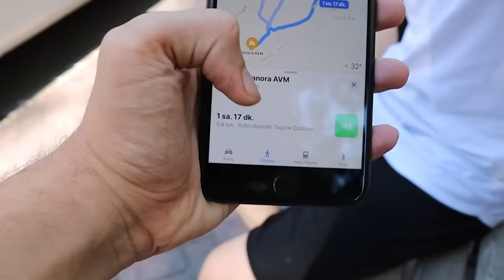5 TL İLE SOKAKTA KALMAK!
Herkese merhaba bu videomda cebimizde 5 TL ile bir gün sokakta kalsak ne yapardık,nasıl geçinebilirdik sorusunu merak ettik ve uygulamaya karar verdik.Biz videoyu çekerken çok zorlandık ama bir o kadar da eğlendik umarım sizde izlerken en az bizim kadar eğlenirsiniz iyi seyirler :D

Merhaba Arkadaşlar Ben Hidalgali,Youtube Takipçisi Olanları Eğlendirmeyi ve Güldürmeyi Amaçlayan Gereksiz Bir İnsanım :D